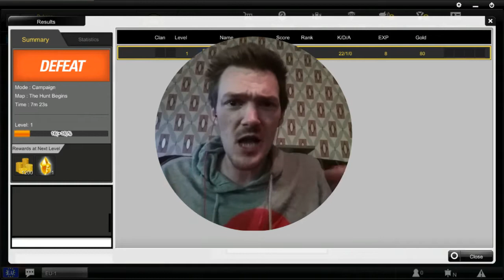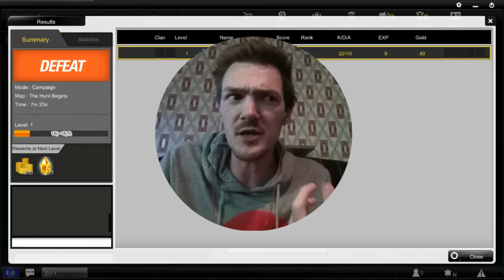IT'S STILL HERE?! - Gunz 2 - Episode 01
I can not believe this is still a thing. If I had known this was a game that was online and ready to go after nearly 10 years then I'd have done it ages ago!